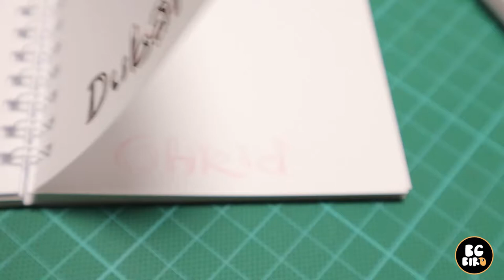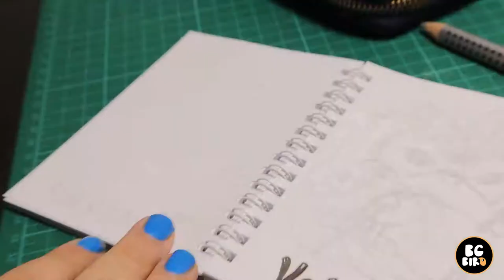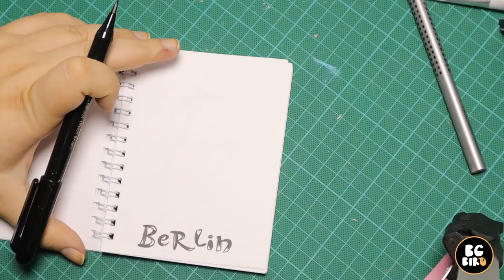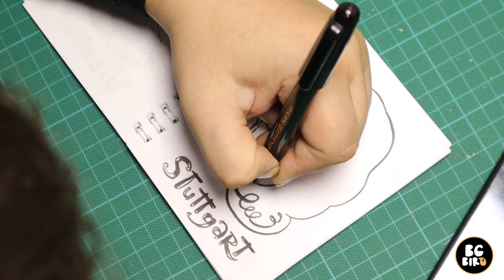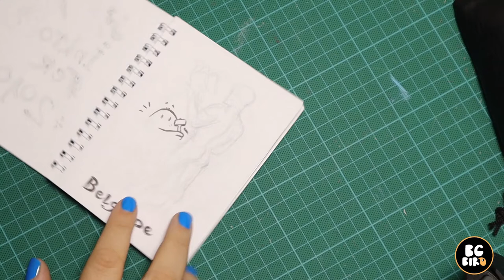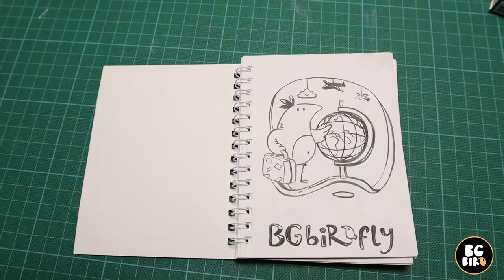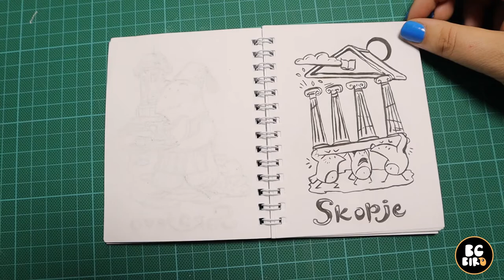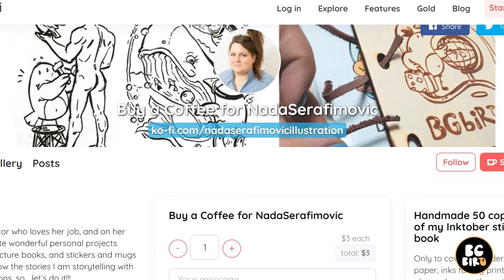My first travel sticker book ! How to complete entire process from Inktober illustrations!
Hello there!
Twist of situation, the tempered contradictive personality comes in these situations, so I wanted to talk about it, and please make some coffee to go through the video lol, as it can be from use, and hopefully motivational:)))))))

Sticker book is:
Height: 16 Centimeters; Width: 11 Centimeters
Extended A6 with plywood covers laser engraved and cut, it gives it something more special then with paper cover soft or which ever...:) 30 places most of the locations are in Europe! Each page has two kiss cut stickers and one is illustration, while another is hand lettering for the same place! Hope you like it!!!

Belgrade, Paris, Krakow, Gdansk, Kyiv, Amsterdam, Dusseldorf, Berlin, Sarajevo, Split, Basel, Prague, Barcelona, Vienna etc..

Canon M50 is the camera:) with kit 15-45 mm lens